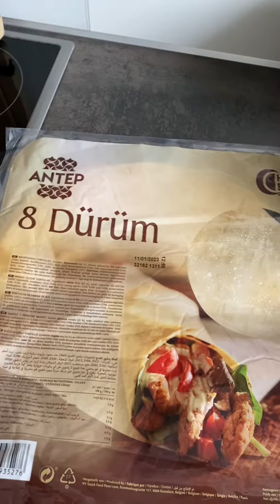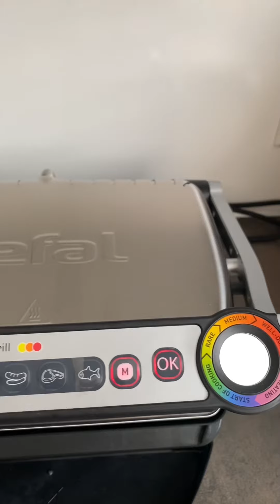Шаурма. Рецепты на электрогриле